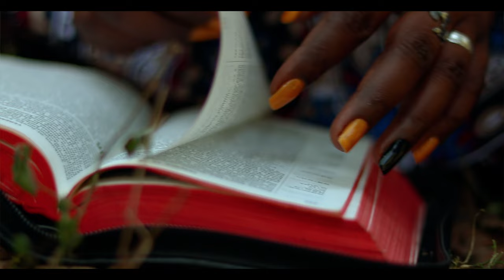LILIAN JAMES WAKUABUDIWA OFFICIA 4K MUSIC VIDEO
Listen to my debut album "WAKUABUDIWA

Director:   @cnvnativeproductions5489
Author : lilian james
Composer : lilian james
DP & Trinity operator @cnvnative
video by : @cnvnative